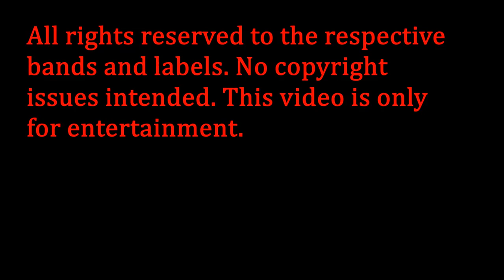The Tavern of Extreme Sound part 196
Oi camarada!
Este vídeo contem as canções das bandas que coloquei no meu blog especializado em música, num top 100 de músicas pesadas/barulhentas.
Hey guys!
This video contains the songs from the bands that put on my blog specialized in music, in a top 100 of heavy/noisy songs.

Bands information:

Final Breath- Eyes of Horror (Thrash/Death Metal from Germany)

Satanic Bloodspraying- At the Mercy of Satan (Black Metal from Bolivia)

Beckoning Oblivion- Devoured (Death Metal from USA)

Elyne- What Burns Inside (Post-Hardcore from Italy)

Strapping Young Lad- Oh My Fucking God (Industrial Death Metal from Canada)

Decaying Purity- Phases of Dimensional Torture (Brutal Death Metal from Turkey)

False- Heavy as a Church Tower (Black Metal from USA)

True Illusion- The Awaken (Melodic Groove Metal from USA)

Chabtan- The Nahual's Omen (Deathcore from France)

Monotremata- (Beyond) Flesh (Avant-garde Industrial Metal from USA)